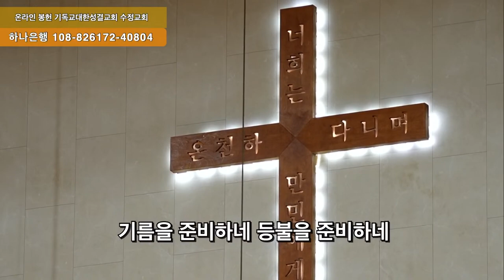2024. 8. 4 봉헌특송 ‘신부의 노래’ 이승민 자매(반주: 김시온 형제)